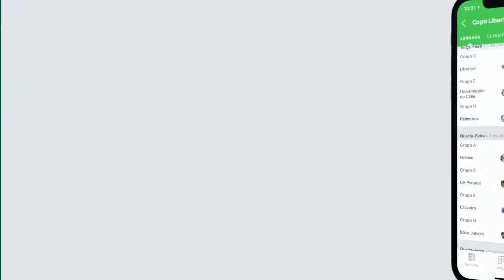Melhores Momentos: Botafogo 0x0 Santos - 18/03/2018 - Paulistão 2018